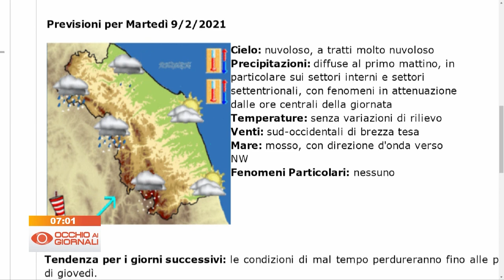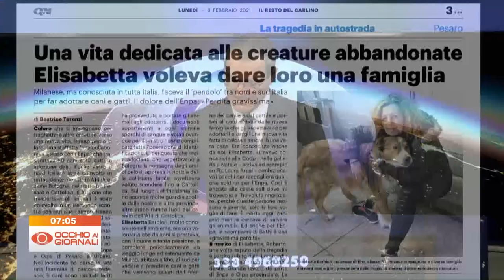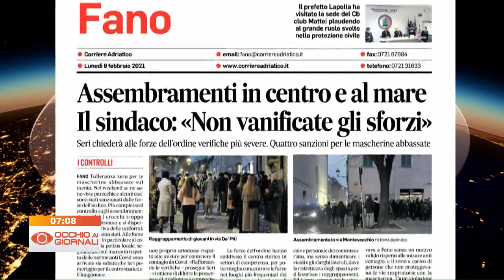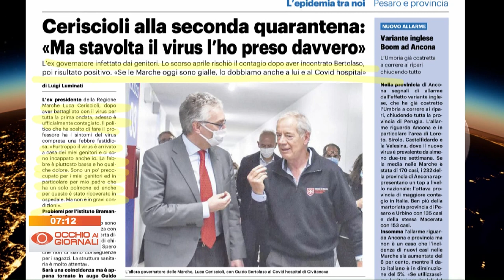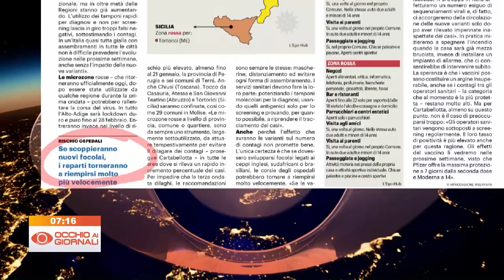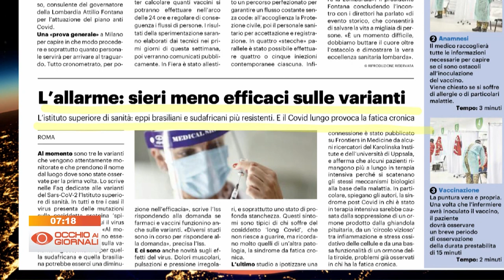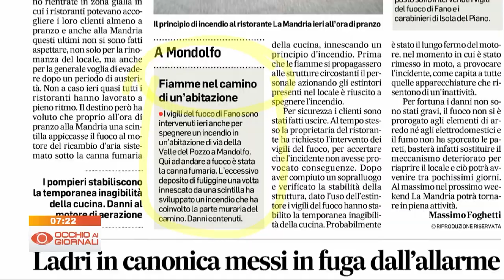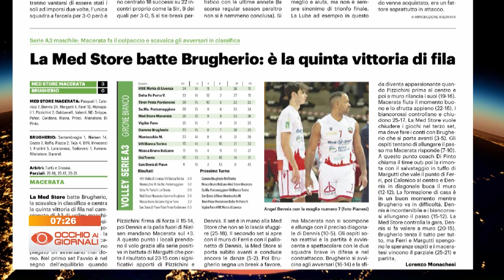Occhio ai Giornali 8 febbraio 2021